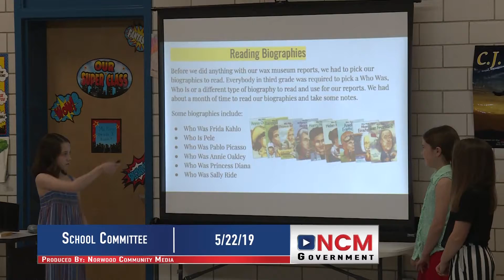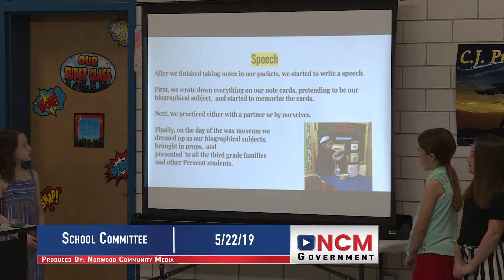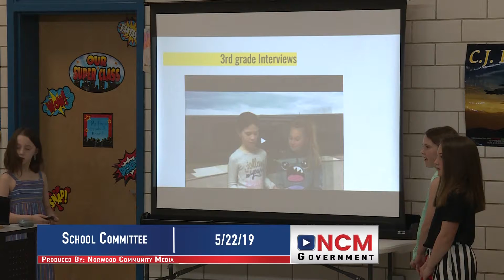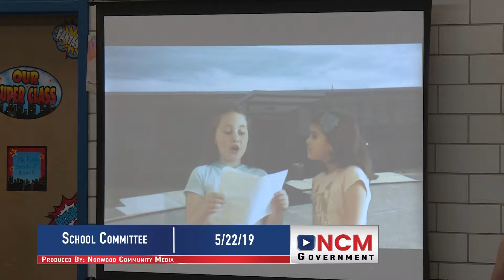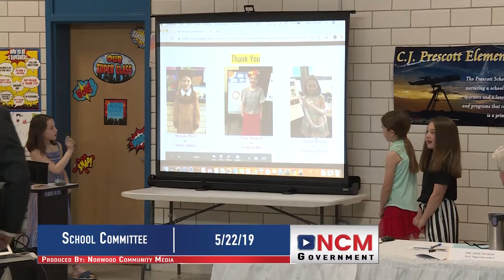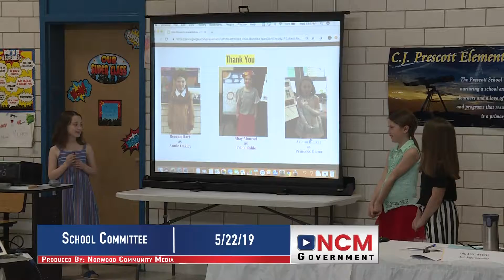School Committee 5/22/19